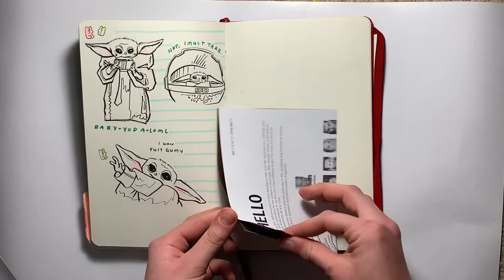my sketchbook tour 2019 (accepted into york studio arts + ocad drawing and painting)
accepted into York University AMPD studio arts program and OCADU drawing and painting program